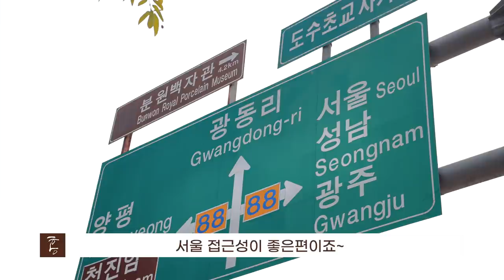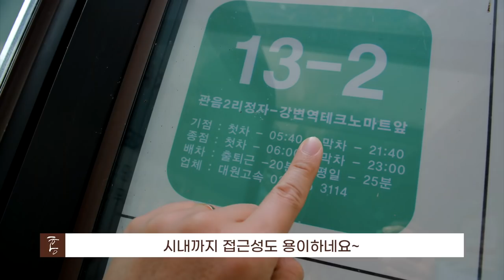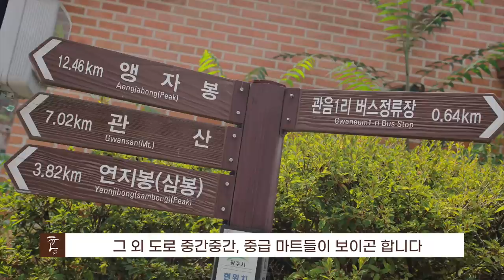좋은 집은 많지만, 좋은 입지는 참~ 귀하네요. (마을답사 003)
주소: 광주시 퇴촌면 관음리 (퇴촌면여가녹지공원)